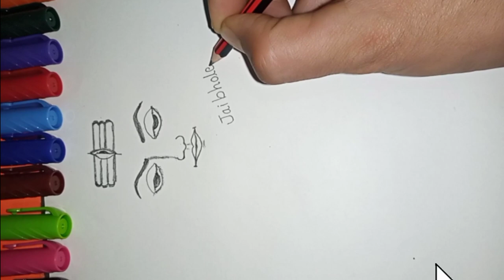how to draw shivaji step by step||how to draw shiv ji easy way||how to draw bholenaath||realistic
how to draw shiv ji
how to draw Lord shiv ji painting
how to draw Lord shiva easy painting

how to draw bholenaath
how to draw bholenaath painting
how to draw bholenaath easy drawing

howt to creat shiv ji
how to draw shiv ji ki sunder painting